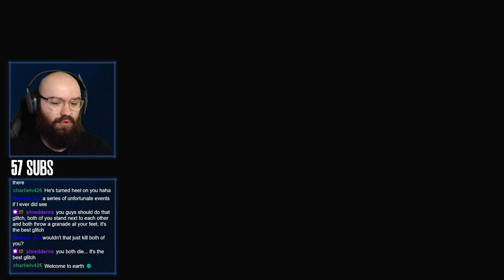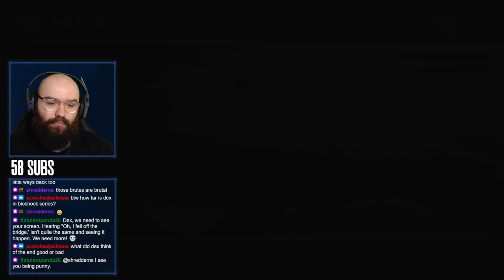Mapo & Dex Play Halo 3! Dex's First Playthrough | Co-op Campaign Marathon [Part 1]